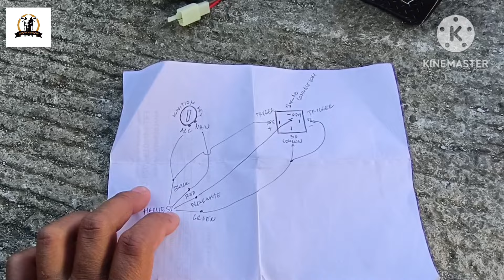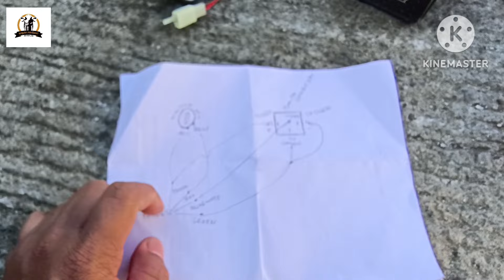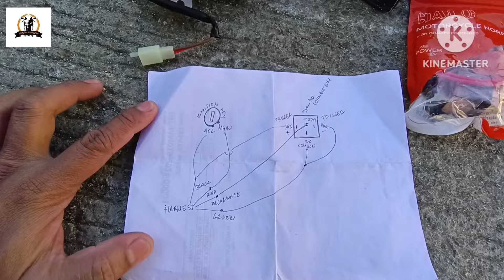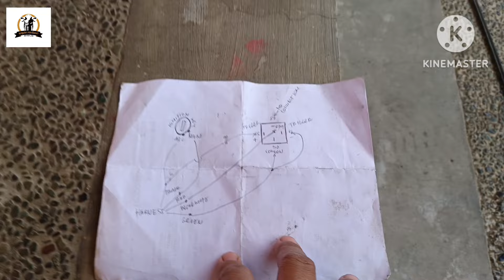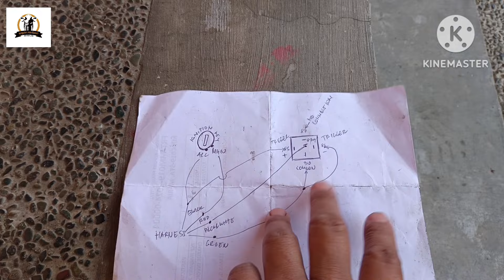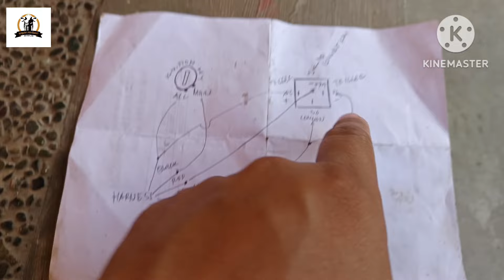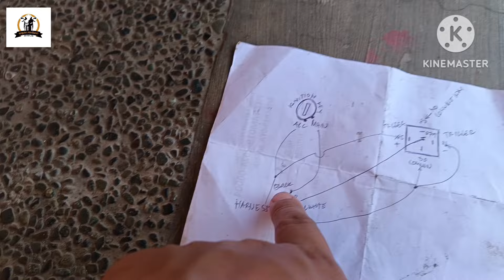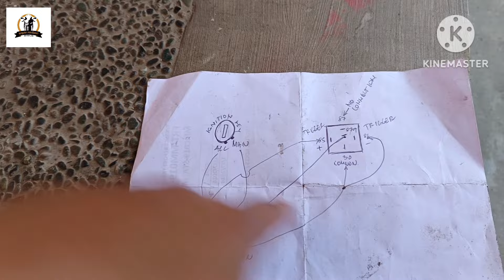How to Convert Ignition key? | 4 wires to 2 wires Convertion w/ SPDT Relay | Tagalog